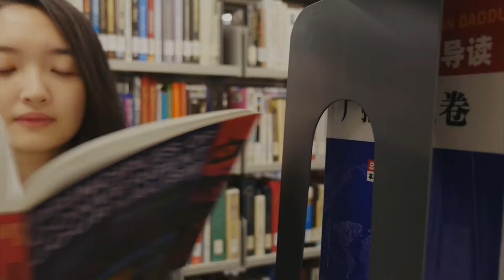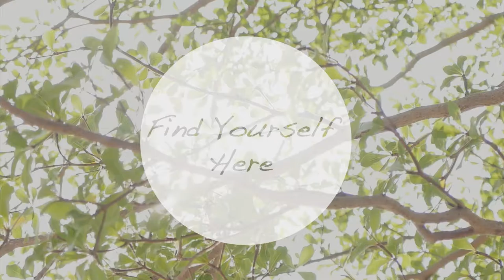HK CityU CNM Promotion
the third assignment of digital visual media !